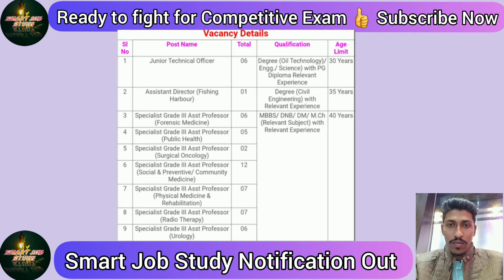CLAT Online Form || UPSC Various Vacancy || TOP 5 Government Job Notification Out In 24-01-2021..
CLAT Online Form || UPSC Various Vacancy || TOP 5 Government Job Notification Out In 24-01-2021 || You Must Check...

Hello friends, Today in this Video I am going to Share with you top 5 Official Notification Out In 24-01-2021.

01. Notification

CLAT Online Form 2021

02. Notification

UPSC Various Vacancy Online Form 2021

03. Admit Card

SBI Specialist Cadre Officer Admit Card Download

04. Result

JK Bank PO Mains Result Released

05. Other

NTPC Ltd Diploma Engineer Admit Card Download